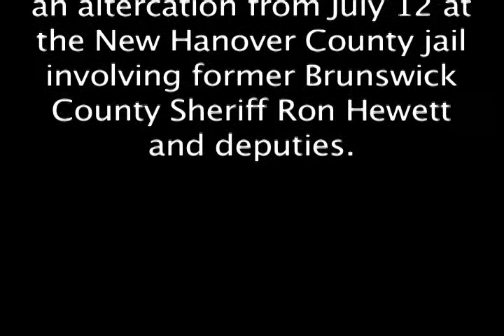Ron Hewett jail confrontation